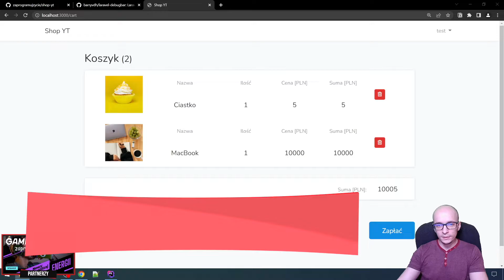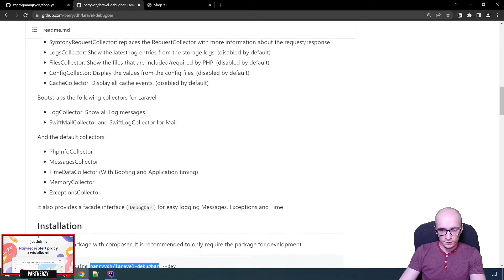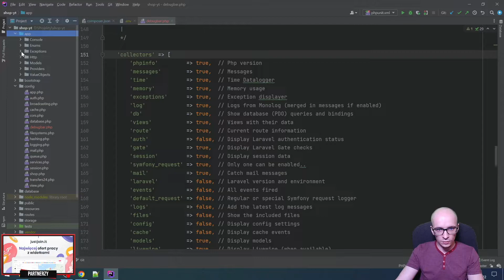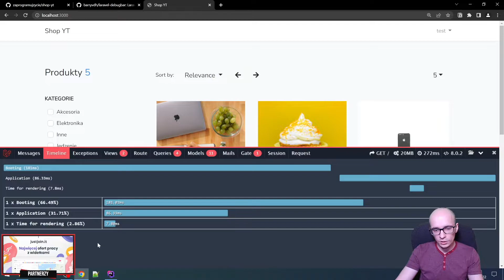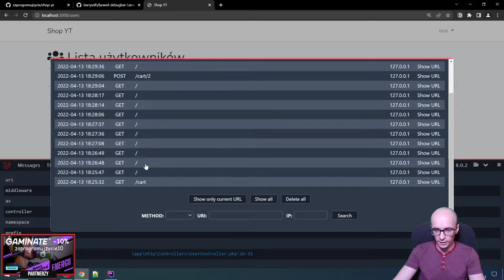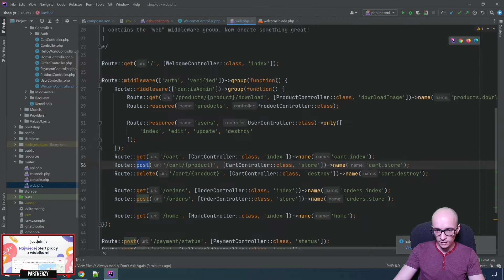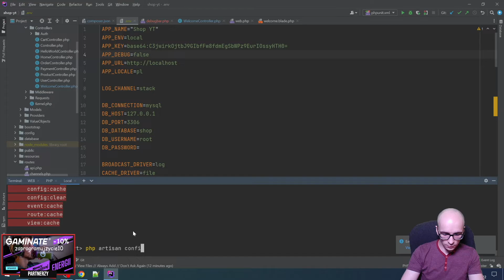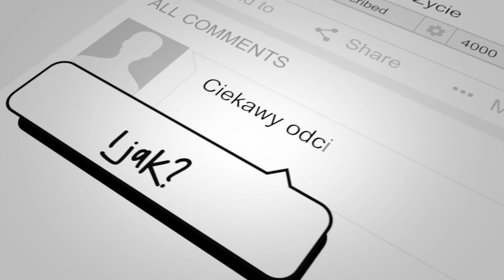[Laravel / PHP] Laravel Debugbar = instalacja i podstawy działania ⌨️ cz.39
Laravel Debugbar to jedna z podstawowych biblioteka, która znacznie ułatwia pracę! Dzięki niej można weryfikować zapytania SQL, sprawdzać co się kryje w sesji, debuggować kod i dużo, dużo więcej. Po szczegóły zapraszam do filmu 😎

00:00 Intro
00:13 Wstęp
00:52 Partnerzy kanału
01:18 Co było ostatnio?
01:45 Instalacja i omówienie konfiguracji
05:11 Pierwsze uruchomienie i omówienie najważniejszych opcji
16:51 Wyłączenie/włączenie debugbara w pliku .env
17:37 Podsumowanie
🤝 Partnerzy kanału:
👉 Just Join IT - Najpopularniejszy job board IT w Europie!
👉 Gaminate - Suplement poprawiający poziom koncentracji i energii
🔔 Zostaw suba!
📨 Newsletter dla początkujących programistów - devlog.it!
👏 Wspieraj moją działalność!
☕️ Postaw mi kawę!